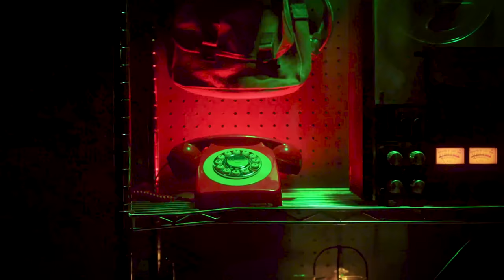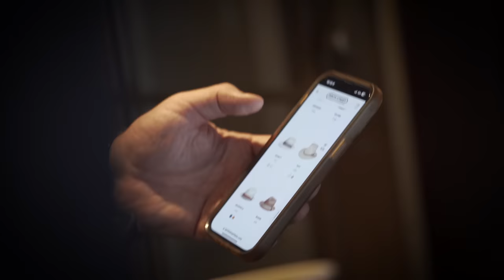Fans Control What We Eat in Austin • Food Files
Food Files! A brand new Watcher show that follows Ryan and Shane on tour as they try local fan-favorite foods submitted by our fans! New episodes drop every Wednesday.

CREATED BY
Adam Bianchi

FEATURING
Ryan Bergara and Shane Madej

PRODUCER
Lizzie Lockard

Jared Sosa

IN-STUDIO DIRECTOR / EDITOR
Adam Bianchi

IN-STUDIO DIRECTOR OF PHOTOGRAPHY
Mark Celestino

IN-STUDIO SOUND MIXER
Violet Rawlings

IN-STUDIO PRODUCTION ASSISTANTS
Brendon Ryu

SPECIAL THANKS
Melissa, Saher, Matty, Aila
Anna
Victoria

Katie LeBlanc
HEAD OF PRODUCTION
Lizzie Lockard
HEAD OF POST PRODUCTION
Sam Young